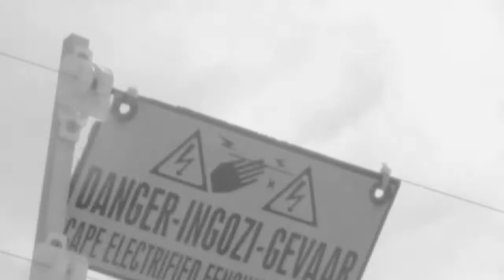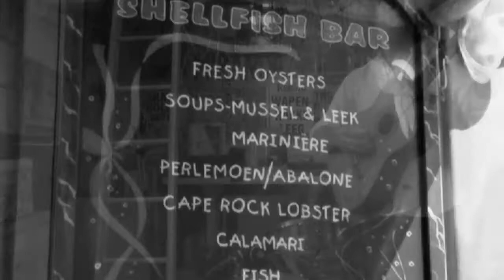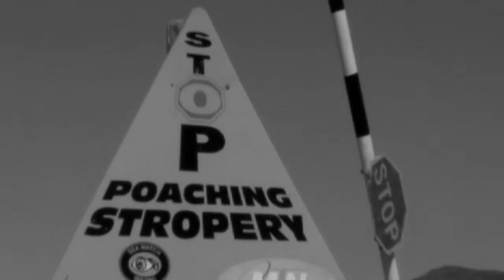JONATHAN HANDLEY - "PERLEMOEN"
A little something from "Jiving and Dying - The Radio Rats Story" from 2005 when Jonathan Handley was based in Cape Town, a solo mollusc protest song, "Perlemoen".